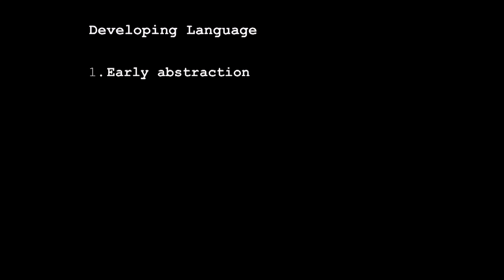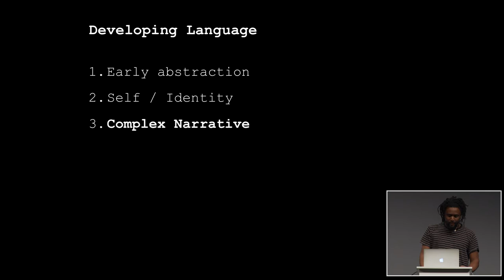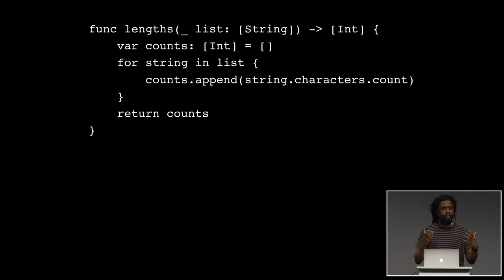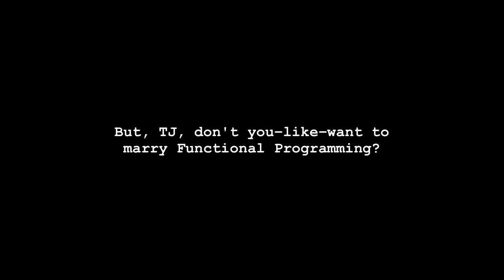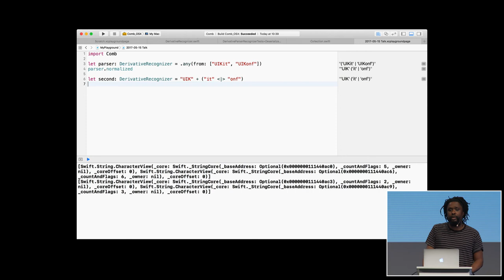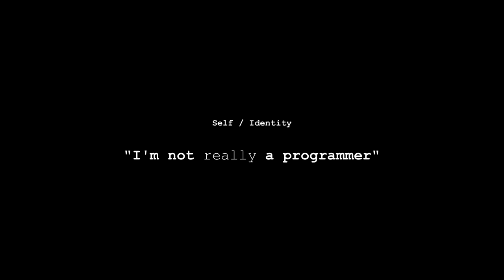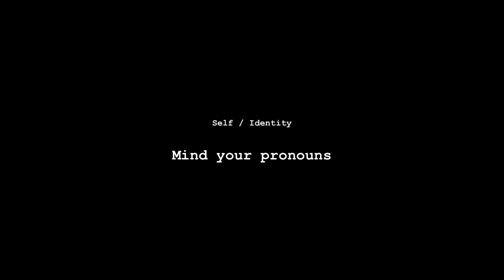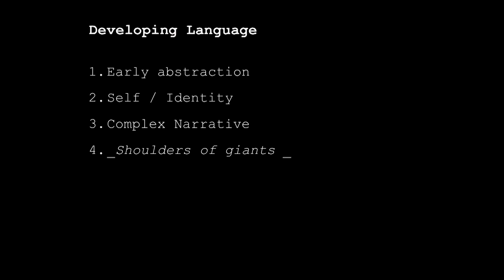UIKonf 2017 – Day 1 – TJ Usiyan – Re: Programming Language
A discussion considering programming and the language surrounding it, including but not limited to the languages that we program in